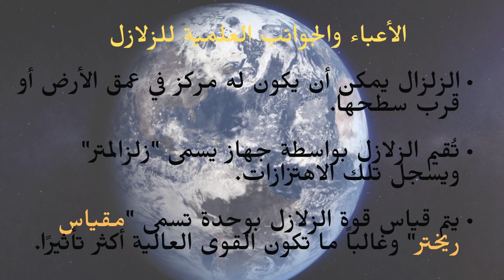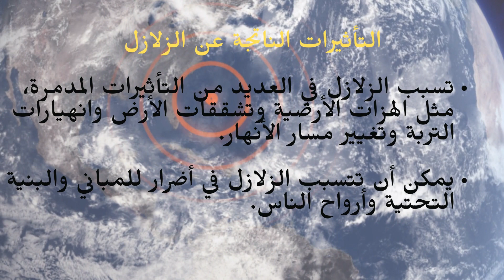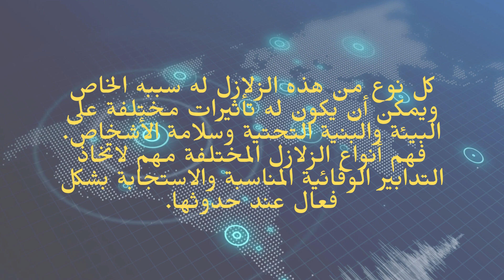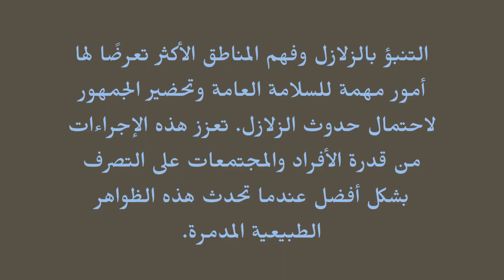الزلازل - الطبيعة تهز الأرض